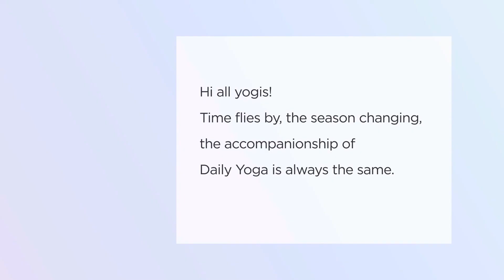1 Min To Get Dance Pose | Daily Yoga Pose Library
Dancer's pose is a standing balance yoga pose that requires and builds strength, flexibility, balance and coordination. It stretches and strengthens the legs as well as opens the shoulders and chest. Starting in mountain pose, one leg is bent, heel brought back to the same buttock, and knees aligned.

Become a Daily Yoga App member!

🧘Become a DY Yoga member! 🧘🏻
Join Daily Yoga App and access all levels of yoga and meditation videos. Explore daily practices, workshops, in-depth learning, weekly or monthly accountability series, and an opportunity to connect with a one-of-a-kind global community. A one-stop App for yoga is ready here for you, with customizing your personal yoga plan.